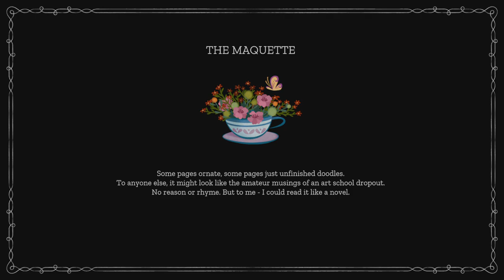MAQUETTE on PS5 - IS IT ANY GOOD? FIRST IMPRESSIONS - PS PLUS MARCH 2021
Here is the opening 30 mins of Gameplay from Maquette on PS5, with my initial impressions on the Free Game for PS Plus subscribers in March 2021 on PS5.
Maquette is a First Person Puzzle/Walking Simulator by the looks of it, so lets give it a go!